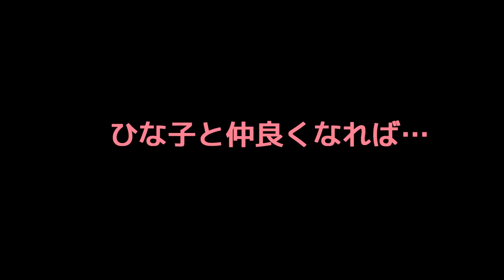ひな子と帰ろうC96PV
4日目　南ヤ07b　まさかみ自然保護区
異世界転生系3D脱出アドベンチャーです